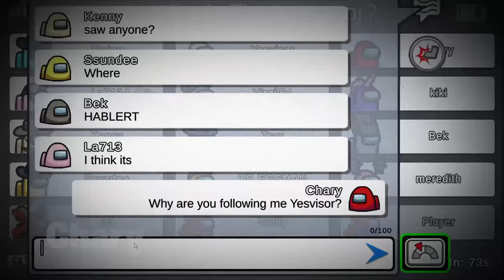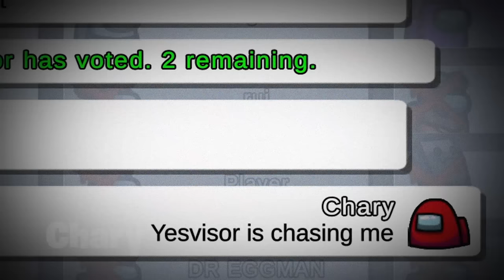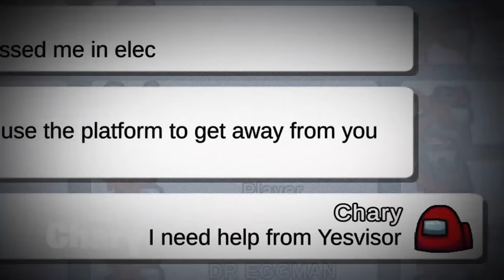Don't play Among Us at 5:00 AM 😨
Don't play Among Us at 5:00 AM! I played among us with Yes Visor and No Visor. The legend of No Visor is a popular monster in among us who was spotted by Gametoons. No Visor has a brother named Yes Visor. Don't summon Yes Visor and No Visor in among us or else. The story behind Yesvisor in among us is really scary and creepy and I am here to tell you the full story and history.